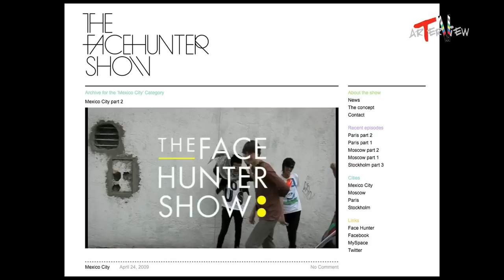The Face Hunter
Exclusive interview with Yvan Rodic aka the Facehunter.